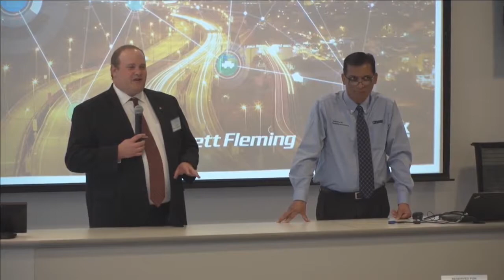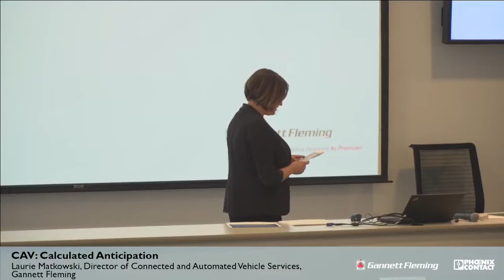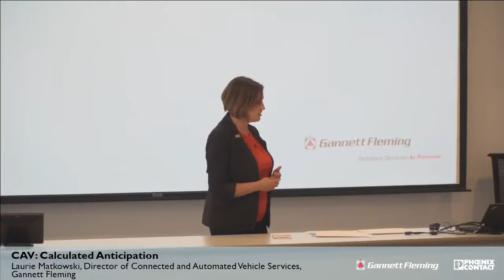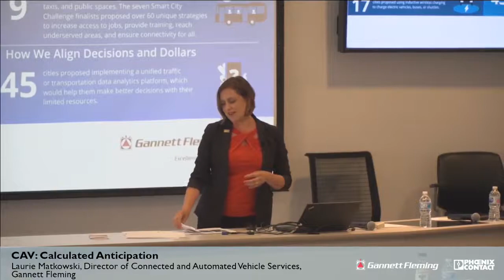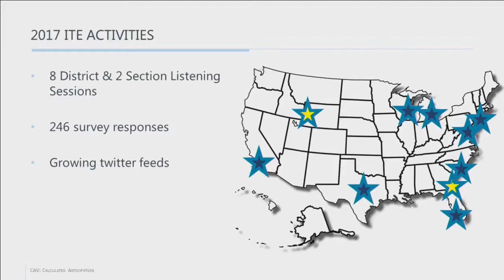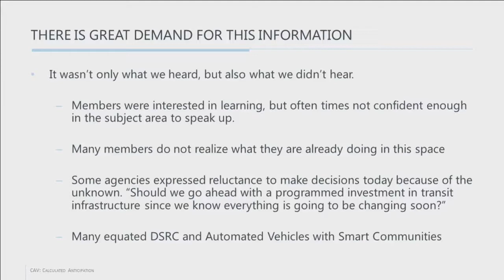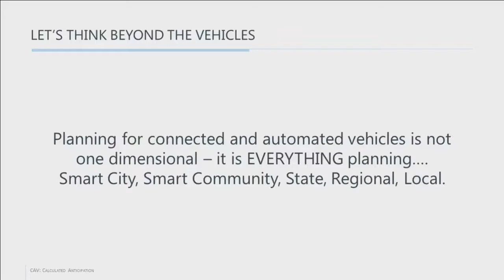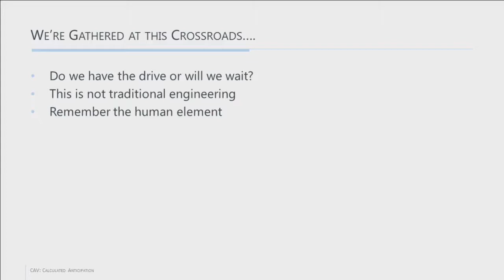Connected and automated vehicle services - Laurie Matkowski, Gannett Fleming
Join Phoenix Contact and Gannett Fleming for a recap of our live stream event! In this segment, Laurie Matkowski, Director of Connected and Automated Vehicle Services at Gannett Fleming speaks, on the topic of Connected and Automated Vehicle Services.
To see more and to learn about the latest legislative and technological developments in autonomous vehicles and the impact they will have on today's smart world watch the full stream